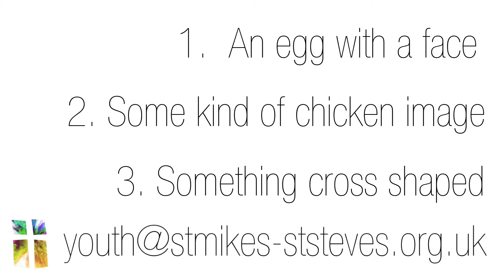Youth Easter Sunday Online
Welcome to our Youth Online Easter  Sunday Gathering!

Let's celebrate Jesus' resurrection together.

We'll be taking communion together this week as we remember Jesus' death and resurrection, so make sure you have bread & juice ready.

Here's some of the other things you can get involved with over the coming weeks on St Mike's Youth Online:
- Daily devotionals on Instagram, TikTok and our youth online website at 6:45pm which will have 4 aspects...a song, a verse, a prayer and now what.
- Sundays we will be gathering online at 6pm for some worship, a talk & the opportunity to discuss with each other and our youth team online.
- Instagram Live on a Sunday after the Youth Gathering - we'll answer any questions you have, pray for you guys & have some crazy/gross challenges for youth & youth leaders to do...
- The Youth Podcast is an exciting new thing where we will mess around and talk about some of the questions that we all have. Listen to it here...